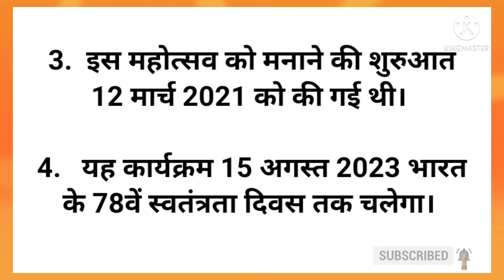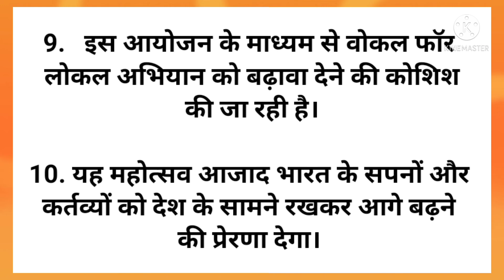10 Lines on Azadi Ka Amrit Mahotsav in Hindi | आजादी के अमृत महोत्सव पर 10 हिन्दी लाइनें |StudyPride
About video

10 Lines on Azadi Ka Amrit Mahotsav | 10 Lines on Azadi Ka Amrit Mahotsav in Hindi

Category - Education

Your Queries -
10 Lines on Azadi Ka Amrit Mahotsav,
10 Lines on Azadi Ka Amrit Mahotsav in Hindi,
10 Hindi Lines on Azadi Ka Amrit Mahotsav,
Azadi Ka Amrit Mahotsav 10 Lines,
Write 10 Lines on Azadi Ka Amrit Mahotsav

English and Hindi Essay in 100 Words, Short Essay in 100 Words, Paragraph Writing in 100 Words , Speech Writing in 100 Words, All Topics in 100 Words